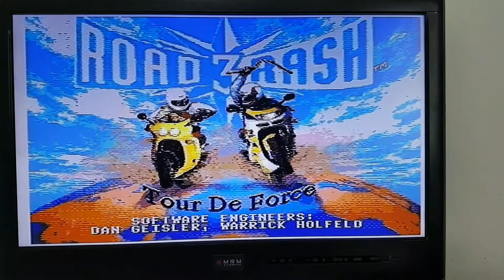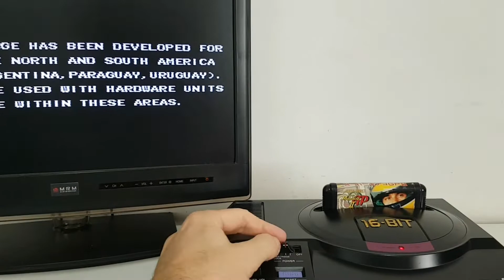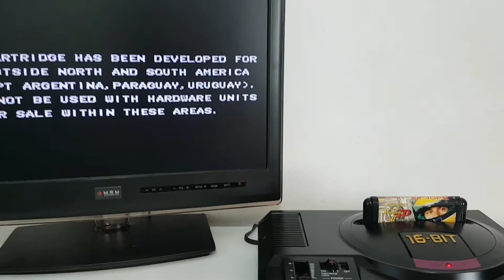Reparo e recap no Mega Drive do Michael